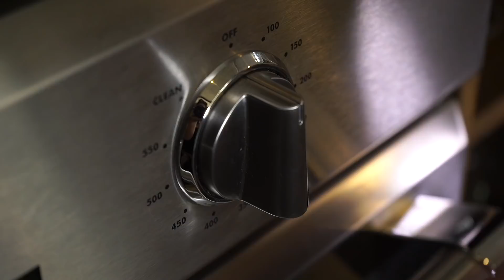Arroz oriental con cubitos de cerdo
Un delicioso platillo que es una comida completa
Ven al campo y la cocina con nosotros: La Aldea Avándaro